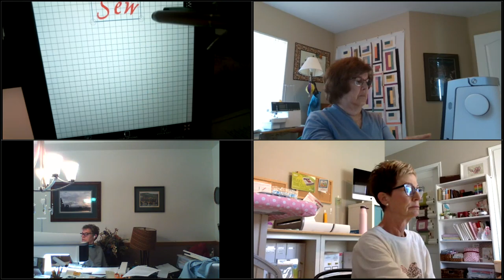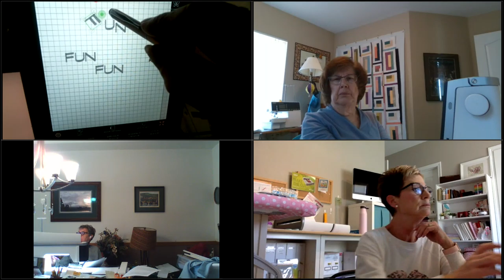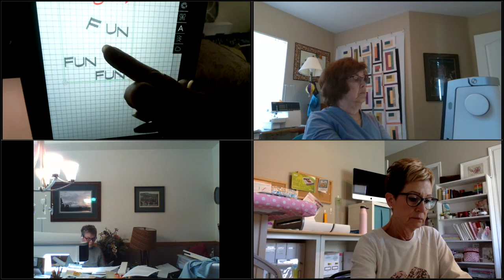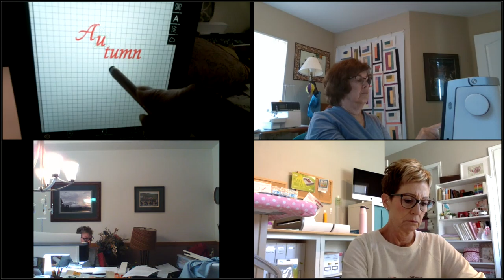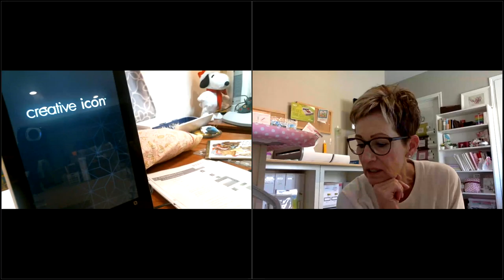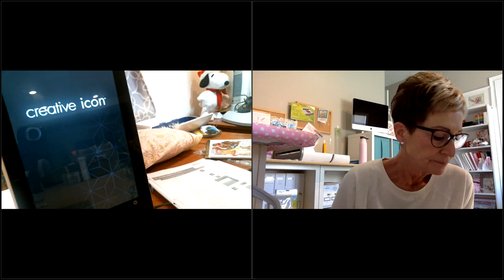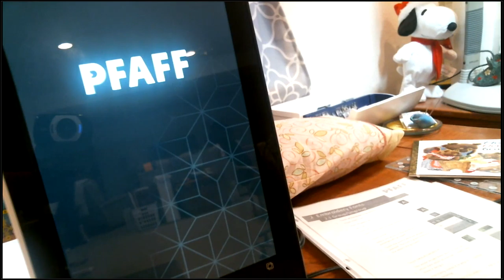Pfaff icon workbook-letters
Letter in the embroidery mode.  Great tips for professional results.